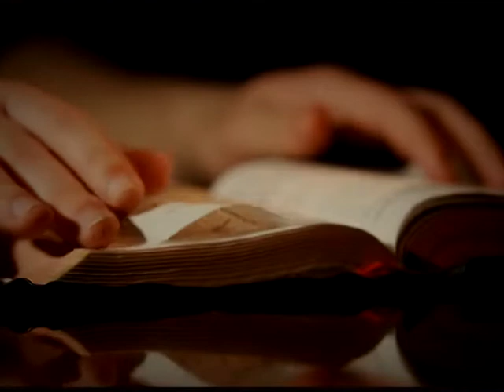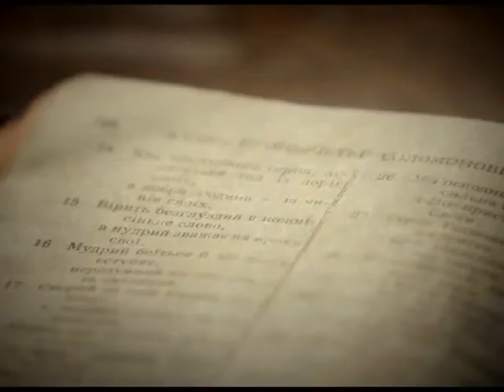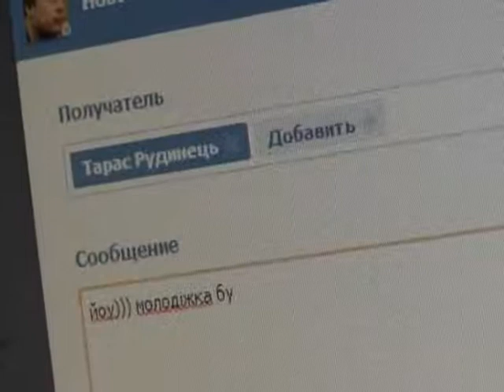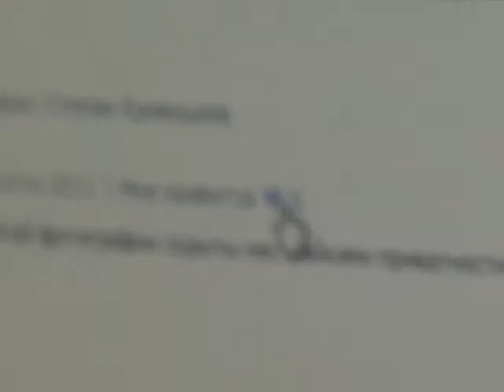5а. Відкрита Біблія. 20 День народження церкви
Якщо ви хочете дізнатися більше про життя і діяльність  церкви «Царство Боже» м.Луцьк,  перегляньте репортаж зі святкування її 20-тої річниці!